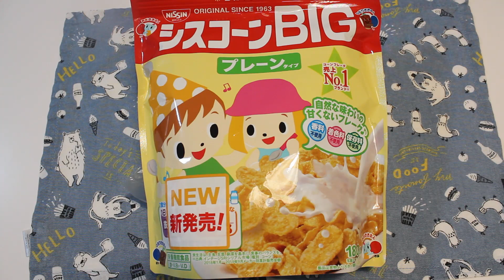超簡單 健康烤焗 粟米片烤雞柳 Healthy Baked Chicken Fillet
Share out fun !!!

材料 Ingredients :
雞柳 ... Chicken Fillet
粟米片 ... Cornflakes
雞蛋 ... Egg

醃料 Marinade :
白胡椒粉... White Pepper
黑胡椒 ... Black Pepper
橄欖油 ... Oliver Oil
鹽 ... Salt

過程:
1) 將醃料與雞柳拌勻, 待醃至少1小時
     Mix all marinade and chicken fillet, leave it for at least 1 hour
2) 雞柳鋪上蛋槳與壓碎的粟米片
     Cover the chicken fillet with egg yolk and rolled cornflakes
3) 烤焗200度20分鐘
     Bake for 20 mins in 200 degree celsius